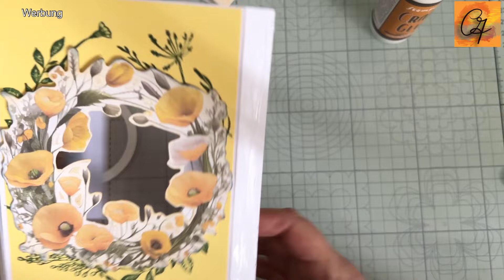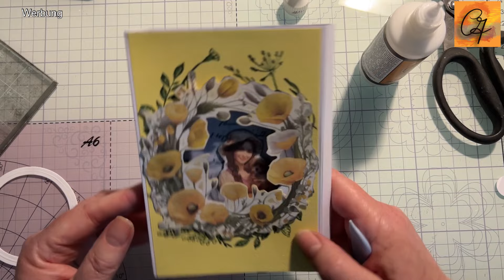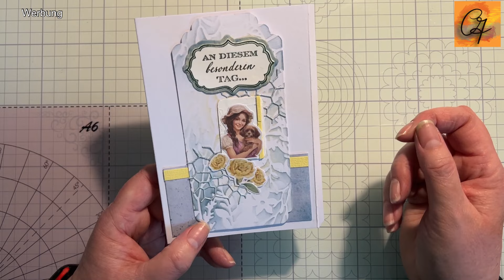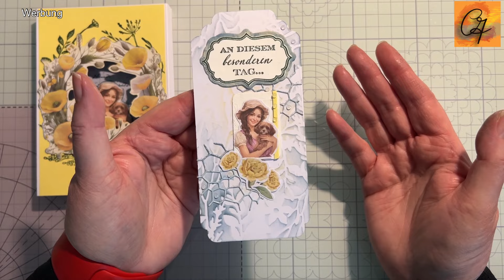Karte mit Durchblick-Studio Light-Wild and Free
Eine 3d Karte mit Durchblick mit Papieren, Stempel und Schablone von Studio Ligtht Wild and Free
Geburtstagskarte
Karte für Hundeliebende
Materialien von Scraphut
Werbung